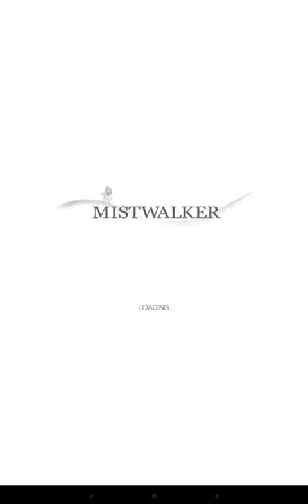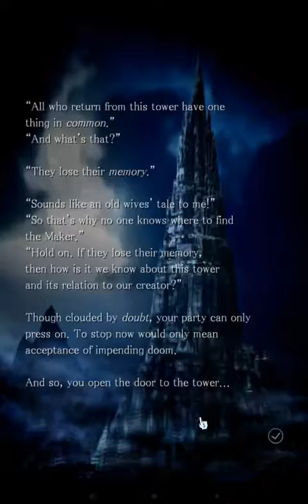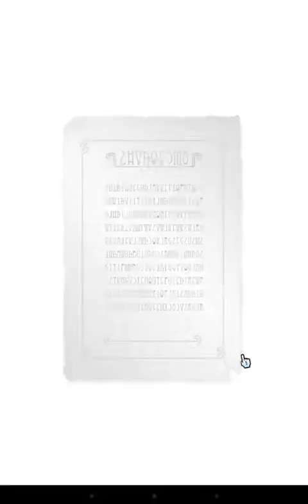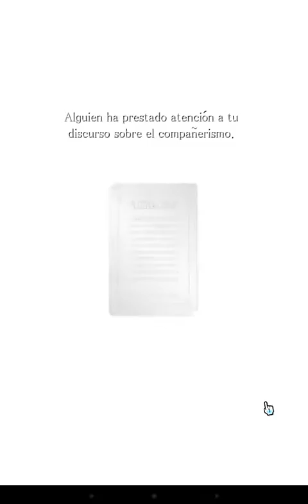Terra Battle (Android) - parte 05 - castellano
-Video del gameplay en español